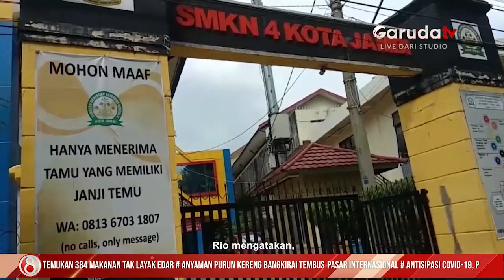Kepala BPK Jambi Sebut Dinkes Jambi belum Koordinasi dengan Dinkes Kabupaten Kota terkait Vaksinasi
- Badan Pemeriksa Keuangan (BPK) RI perwakilan Jambi telah menyerahkan laporan hasil pemeriksaan atau LHP semester kedua tahun 2021 kepada pemerintah Provinsi Jambi.

Dalam LHP tersebut terdapat beberapa temuan BPK Jambi, salah satunya tentang alokasi vaksin dan penyelenggaraan pendidikan vokasi di wilayah Jambi.